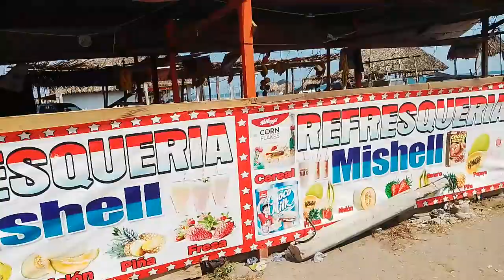Doña Maga con sus amigas haciendo un Rico almuerzo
muchos saludos y bendiciones para todos sus suscriptores hermosos y hermosas muchas bendiciones para todos 🙏🏼🙏🏼🙏🏼 (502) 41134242 número de WhatsApp